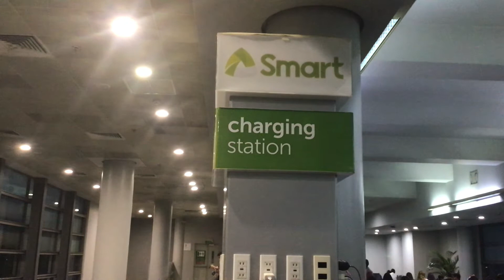Boarding area going back to Narita 🇯🇵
Philippine ❤️vacation May 16-July 12,2023